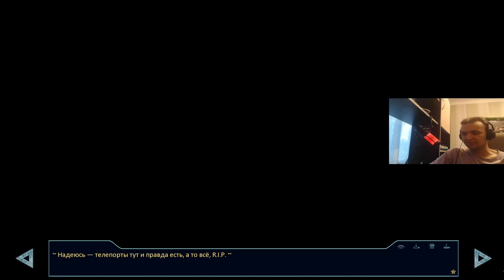Back To The Way I Was - 2 часть